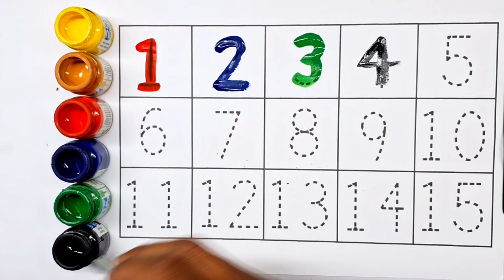Learning Counting Number,123,12345678910, Ginti, Learn 123, 1 to 100, Counting 123 to 100, ABC A for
drawing video kids learning Chris learns safety rules in the pool - Useful story for kids preschool
Monkey Baby Bon Bon oes to the toilet and plays with Ducklings in the swimming pool
for kids
kids videos
kids cartoon
kids entertainment
learning for kids
kids cartoons
kids
cartoon for kids
collection video for kids
kids pretend play
preschool
video for kids
kids education